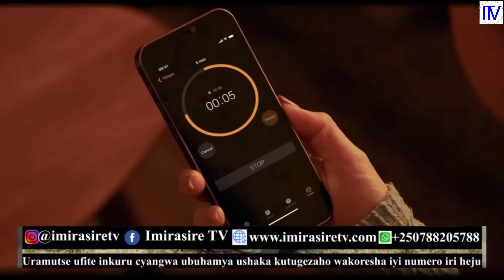UMUGORE YAMENYE KO UMUGABO WE AFITE UNDI MUGORE N'UMWANA🥰Urababara... IMIRASIRE TV |AGASOBANUYE 2024